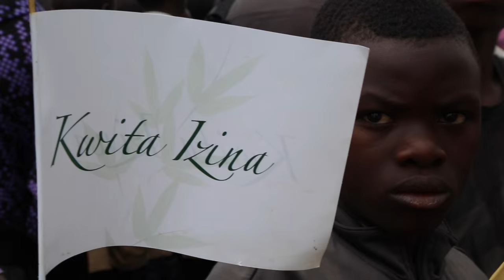President Kagame speaks at the 11th Kwita Izina Ceremony where 24 baby gorillas were named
11th Kwita Izina Ceremony- Kinigi, 5 September 2015